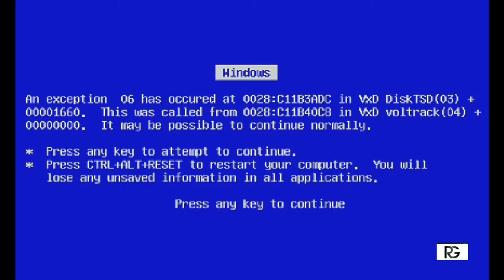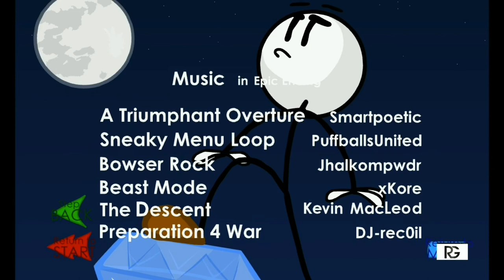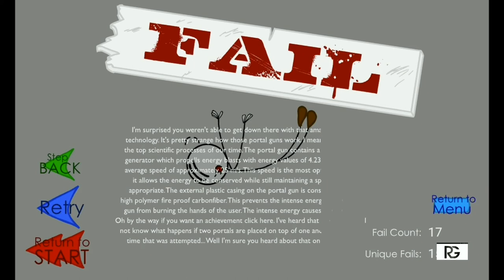Stealing The Diamond!!!